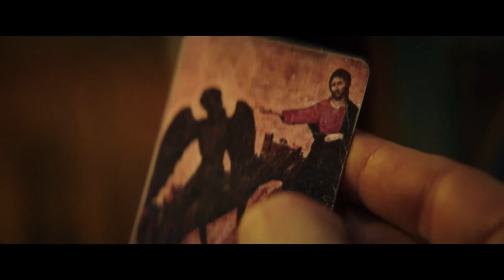LE CALENDRIER / THE ADVENT CALENDAR trailer (2020) | PLANET DARK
IMDb
FILMWEB.PL

Eva bývala plaveckou šampionkou. Před třemi lety ji ale potkala tragická událost, která ji připoutala na kolečkové křeslo. Zvyknout si na novou životní situaci pro ni bylo dost těžké, tu nejhorší zkoušku má ale pořád před sebou. K narozeninám od kamarádky dostane podivný adventní kalendář. Uvnitř ale nejsou tradiční dárky. Pod jednotlivými políčky se ukrývají děsivá překvapení a odpočet Vánoc se tak stává den ode dne krvavějším.